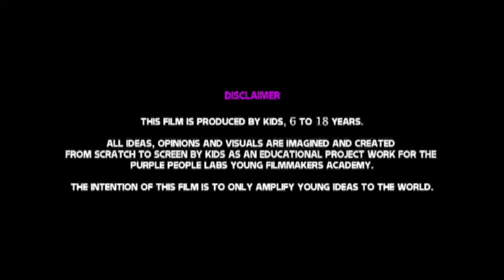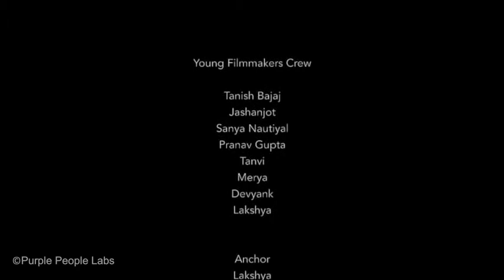Rs 300 Only desktop